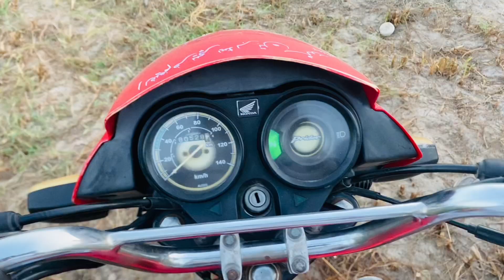Mairy gaon Main pur skoon zindgi 🌳☘️🌴/Beautiful life of my village#viral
Mairy gao ki life. Pur skoon zindgi 🐉🌳☘️🌲
My tiktok id 🆔 hasnivlog
Fellow mi
And my facbook :
Hasni baba
Hasnivlog